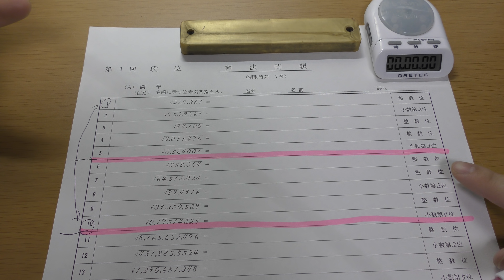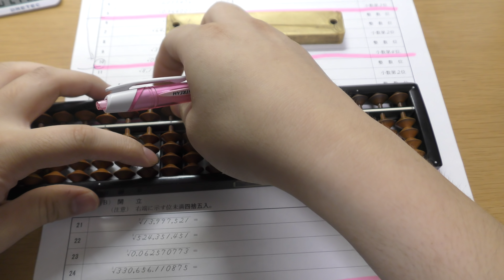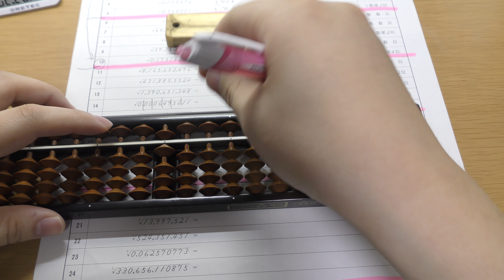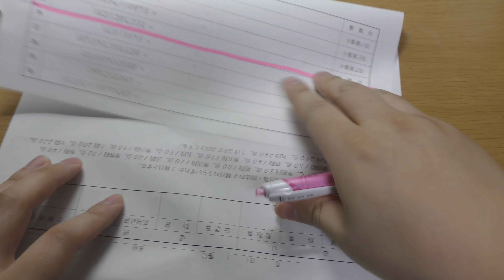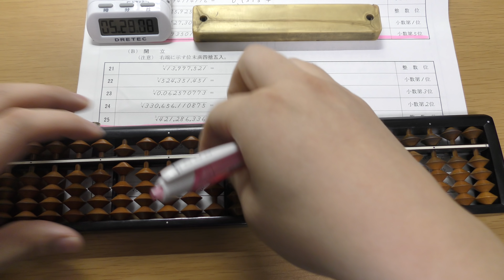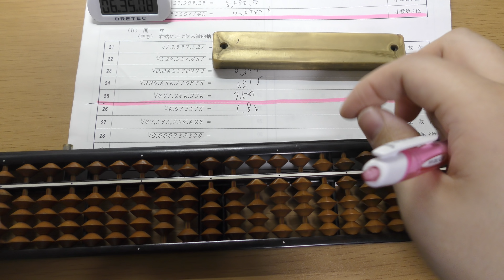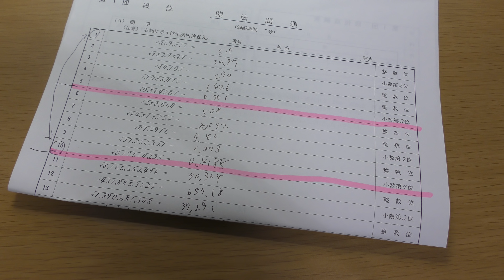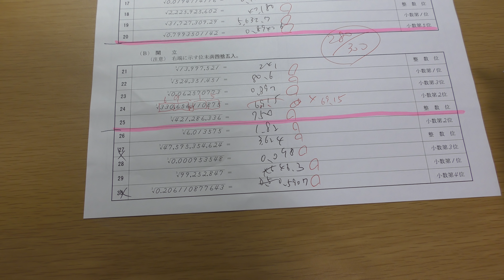久しぶりに開法をやってみたら衝撃的な結果が！？